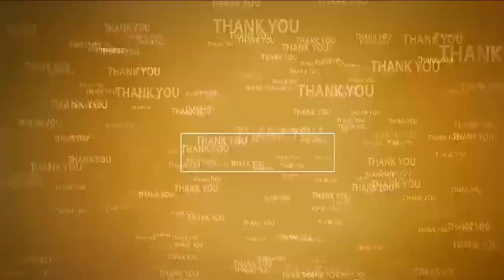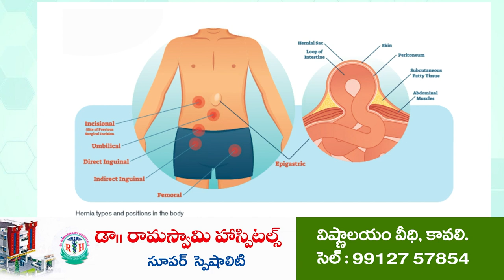ఏఎస్‌పేట ద‌ర్గావీధుల్లో నిలిచిన అభివృద్ధి ప‌నులు | Negligence in Road works | AS Peta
- గ‌త మూడు రోజులుగా ఎక్క‌డి  ప‌నులు అక్క‌డే
- ప‌త్తా లేని పంచాయ‌తీ, రెవెన్యూ అధికారులు
- అప‌రిశుభ్రంగా మారి దుర్గంధం వెద‌జ‌ల్లుతోన్న ర‌హ‌దారులు
- ఇక‌నైనా చొర‌వ చూపాల‌ని కోరుతోన్న అధికారులు